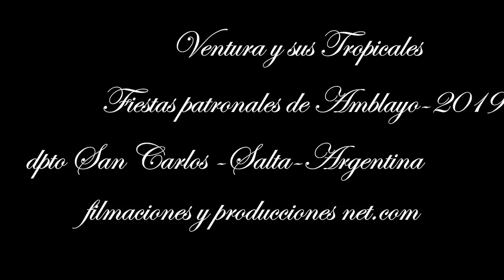VENTURA Y SUS TROPICALES //AMBLAYO-9-2-2019-FIESTAS PATRONALES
NES PRODUCCIONES